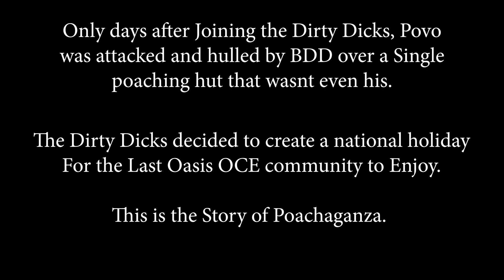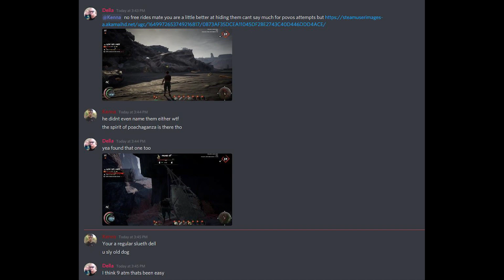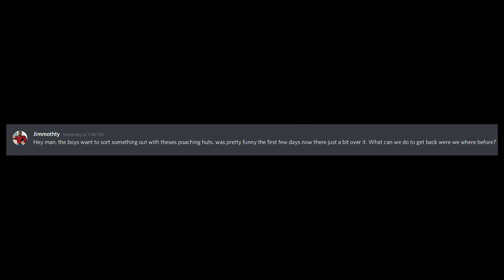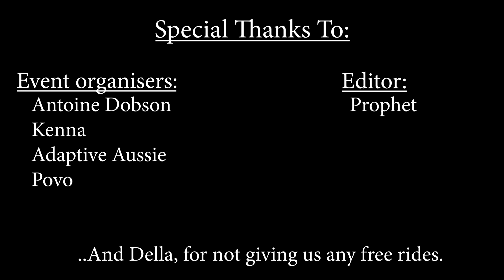Poachaganza 2020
Dirty Dicks!